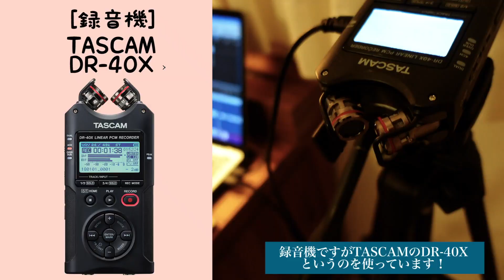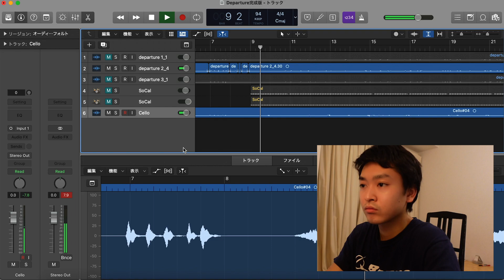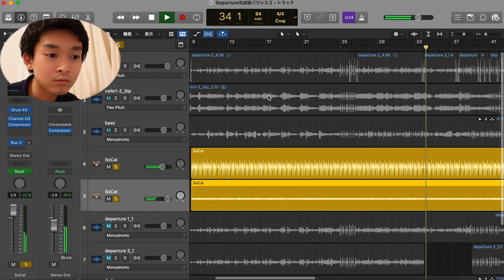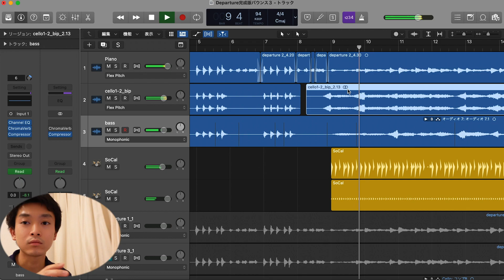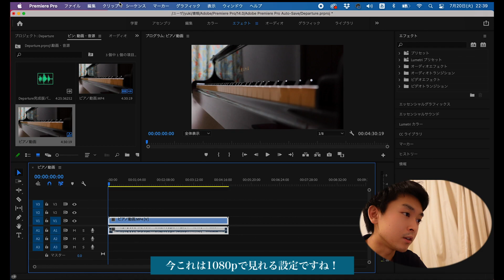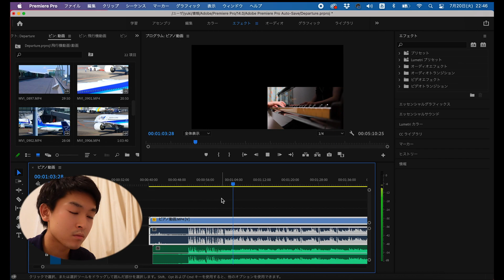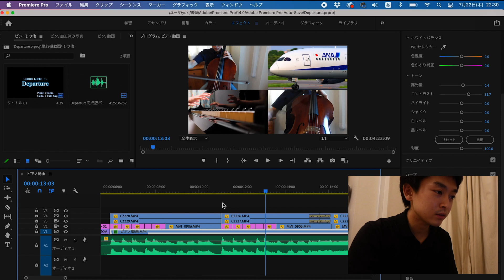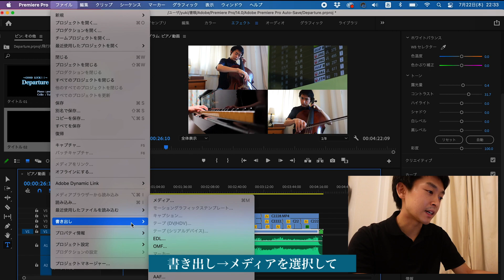リモート演奏動画の作り方を大公開！収録やLogic Pro・Premiere Proの編集の様子を撮りました！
【Departure/GOOD LUCK!!】飛行機大好きな空美さんとコラボ！！

今回はリモート演奏動画の作り方について解説していきました！

🙋‍♀️ピアノを弾いてくださったponu.さんの情報です！

《使用ソフト》

・Logic Pro

《使用機材》

・MacBook Pro

・TASCAM DR-40X

・iRig Blue Turn

・BOSE ワイヤレスイヤホン

■旅行や飛行機の動画はYuki〜飛行機＆旅行〜（飛行機・旅行チャンネル）でぜひご覧ください！

■アイキャッチと終了画面のイラストはイラストレーターのネコポンギポンギさんに書いて頂きました！

・佐山裕樹 Yuki Sayama（音楽アカウント）

・Yuki＠飛行機＆旅行✈︎（飛行機＆旅行アカウント）

・佐山　裕樹　Yuki Sayama（音楽アカウント）